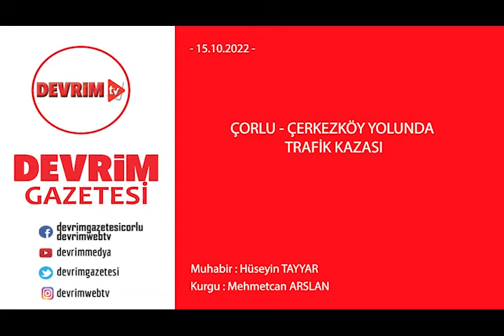ÇORLU ÇERKEZKÖY YOLUNDA TRAFİK KAZASI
Çorlu’da yağışlı hava nedeniyle kayganlaşan zeminde kontrolden çıkan hafif ticari araç, karşı yönden gelen tır ile kafa kafaya çarpıştı. Kazada yaralanan 1 kişi hastaneye kaldırıldı.